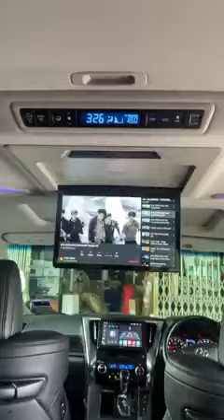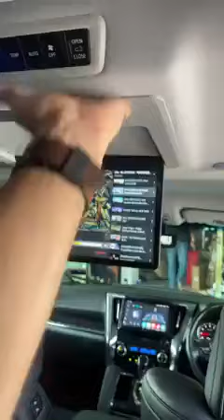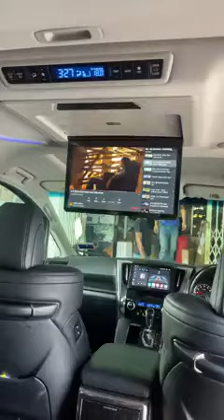TOYOTA ALPHARD VELLFIRE 4K 15.6 inch IPS JBL design roof monitor Exterior Body Parts Car body kits